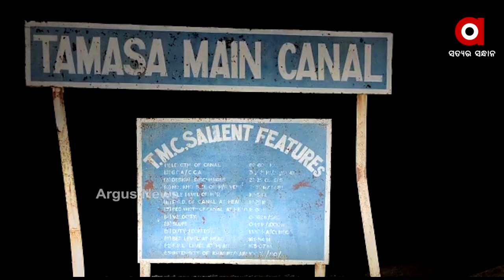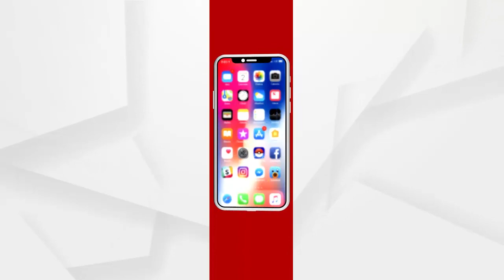ଭାଙ୍ଗିଲା ପଟେରୁ ତାମସା ମୁଖ୍ୟ କେନାଲ ବନ୍ଧ ...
ମାଲକାନଗିରି ଜିଲ୍ଲା ରେ mv 02 ନିକଟରେ ଭାଙ୍ଗିଲା ପଟେରୁ ତାମସା ମୁଖ୍ୟ କେନାଲ ବନ୍ଧ, mv 02 ଗ୍ରାମର ପାଣି ପଶିବା ସହିତ ବହୁ ଚାଷ ଜମି ଜଳମଗ୍ନ ହେଇଛି...